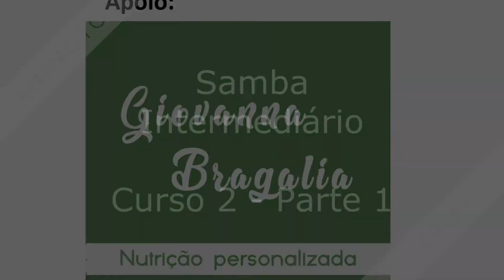Aula Semanal - Samba - Aula #008 - Curso 02 - Intermediário - Parte 1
Essa é uma aula de intermediário e aborda alguns conteúdos clássicos do samba como o gancho e algumas variações

Vocês conseguirão ver as aulas na íntegra no YouTube e no grupo do Facebook.

Temos aulas diárias e cursos completos para vocês. As aulas são coincidentes, mas criamos esse formato para facilitar a busca e o acompanhamento de vocês